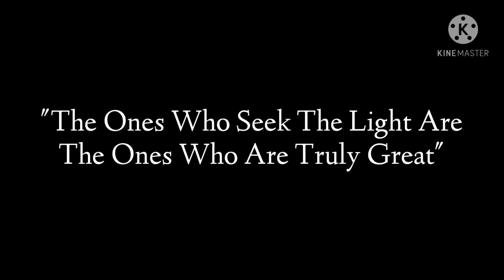The Goodest Boy Official Trailer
The Goodest Boy:Light Leader
Can The Goodest Boy defeat all the Bandits??
Or even take over the world??
Watch the Official Trailer of The Goodest Boy!!!

Credits to:VirtualStudios